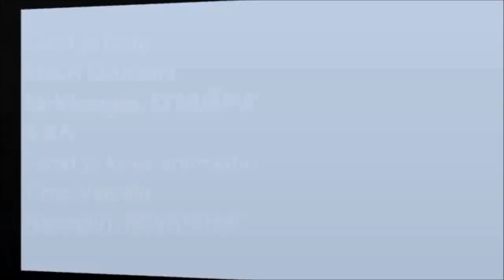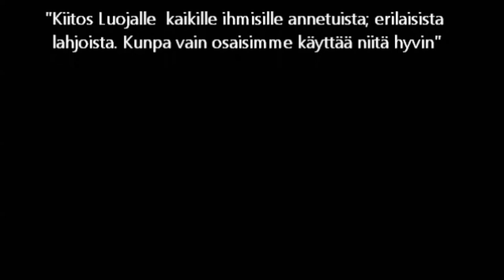Lapin mies - kenties, The Arctic Circle, Rovaniemi, Finland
Tummasävyinen kertomus Lapin miehestä. Valkoinen riekkokin on mukana tarinassa... Tekijät Mauri Kiviniemi - musiikki ja laulu (Särkikangas, Kemijärvi) ja Timo Vaarala - sanat ja visualisointi  (Napapiiri, Rovaniemi). Copyright 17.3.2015 .. Now and Forever more.